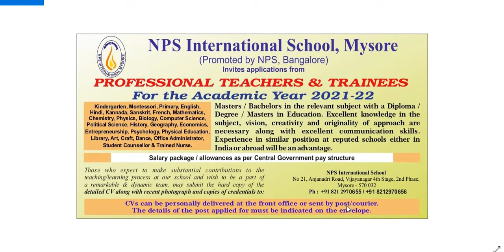School Teacher PGT, TGT, PRT, NTT, OTHERS Recruitment IPGT - 75 K, TGT & PRT - 65 K I ALL SUBJECTS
PLZ WATCH THE VIDEO, I HAVE DISCUSSED SALARY DISCUSSED AND MODE TO APPLY THROUGH EMAIL AS PER ADVERTISMENT PUBLISHED IN NEWSPAPER DATED 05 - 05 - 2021